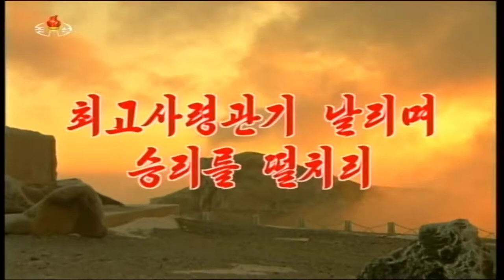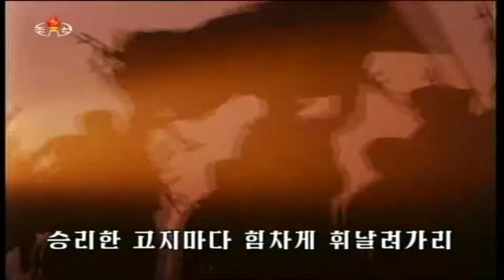High Command of the Sovereign Victory! 최고사령관기 날리며 승리를 떨치리!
Korean Title: 최고사령관기 날리며 승리를 떨치리!